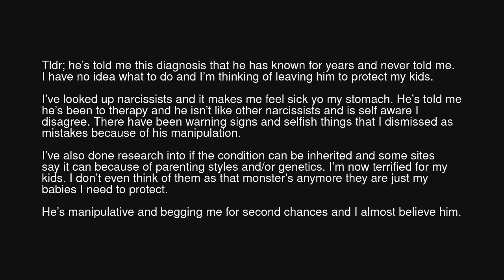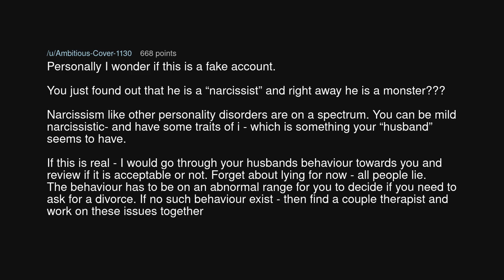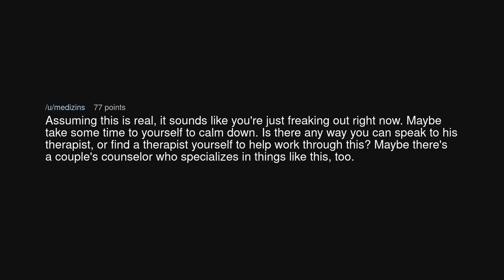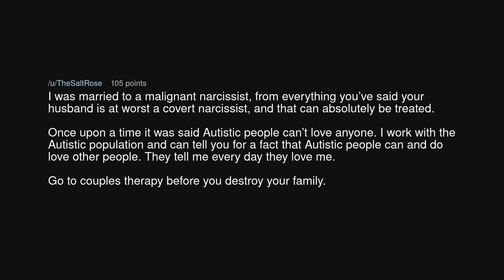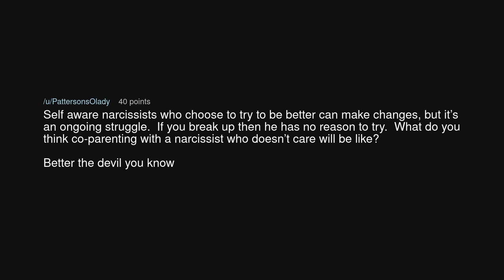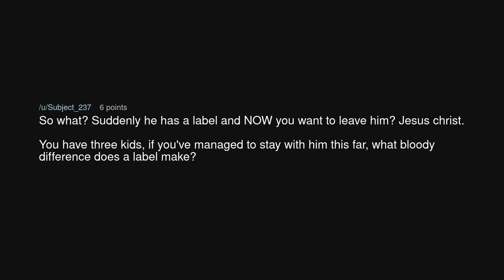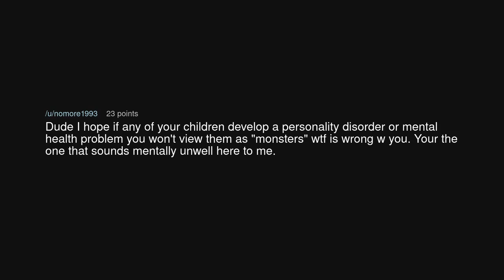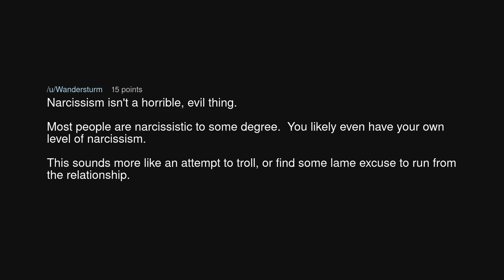[30f][31m]My husband has just told me he’s a diagnosed narcissist after 3 kids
[30f][31m]My husband has just told me he’s a diagnosed narcissist after 3 kids (r/relationship_advice)

Source: throwra18641235 on Reddit (link removed at the insistence of YouTube)